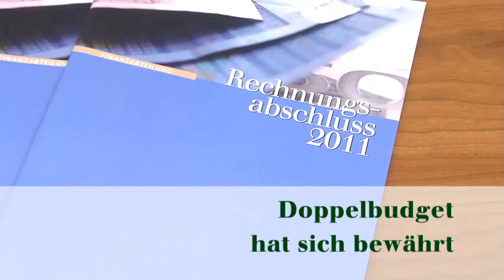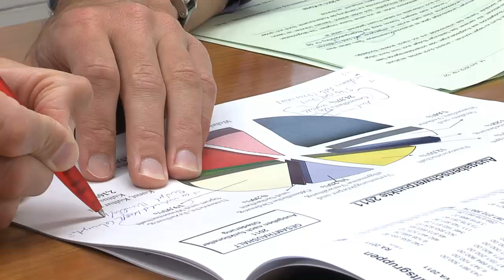PK: Bilanz zum Rechungsabschluss 2011 (Land Salzburg)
Das Land Salzburg ist stabil auf Kurs. Die Budgetziele halten, ebenso die Einsparungs- und Konsolidierungsziele. Das Vorjahr verlief um 19 Millionen Euro besser als vom Landtag beschlossen; dies dank eiserner Budgetdisziplin, einer verbindlichen, mehrjährigen Haushaltsplanung -- das Doppelbudget habe sich bewährt -- und einer guten konjunkturellen Entwicklung, ist für Finanzreferent David Brenner klar.